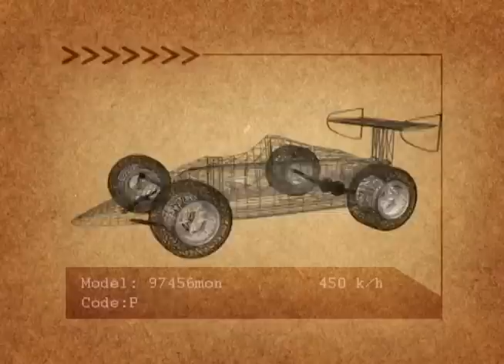Toyota Rav4 2014 | New | Lançamento | motoreseacao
A nova geração do Toyota RAV4 já tem data para chegar ao Brasil. A marca japonesa confirmou o lançamento do SUV a imprensa para os dias 5 a 7 de maio. O Motores e Ação conversou com o vice-presidente da Toyota do Brasil para conhecer detalhes desse novo produto.

Reportagem: Gabriel Negreiros
Imagens: Luiz Beserra e Leonardo Melo
Edição: Lucas Matthaus

MOTORES E AÇÃO
Freire Neto
📱 Participe da nossa lista no WhatsApp. Cadastre nosso número na sua agenda, mande uma mensagem e informe nome, cidade e receba nossas novidades em primeira mão e concorra a prêmios exclusivos: 📲 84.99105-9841 ou
Siga o Freire:
Quer anunciar sua empresa ou produto?